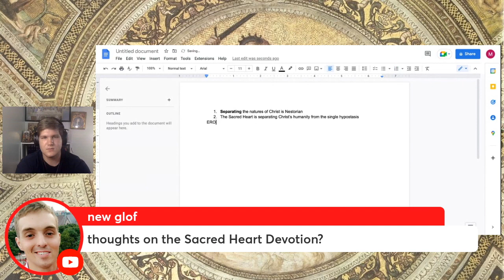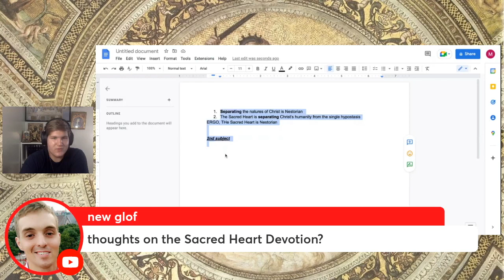Is the Sacred Heart Nestorian?